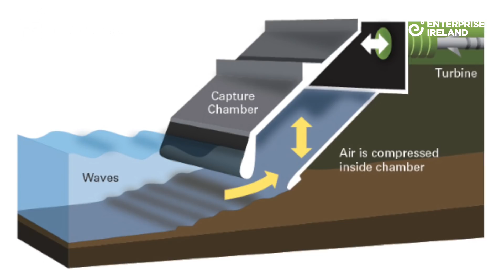Enterprise Ireland OceanEnergy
oceanenergy.ie